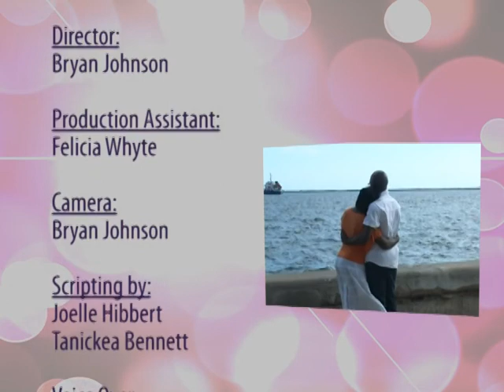I Thee Wed Season 2 Marva & Damian 05